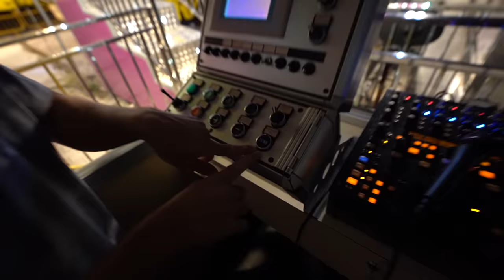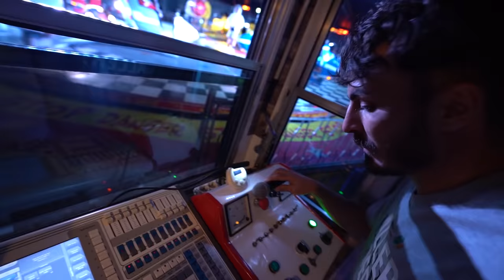KENDİME LUNAPARK AÇTIM!!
KENDİME LUNAPARK AÇTIM!! videomuz sizlerle. Arkadaşlar bugün Antalya Aktur Lunapark ı gece açıp sabaha kadar bütün eğlence aletlerini denedik. Çok eğlenceli bir o kadar da komik bir video oldu. İyi seyirler.

Türkiyenin En Çılgın YouTube Kanalı